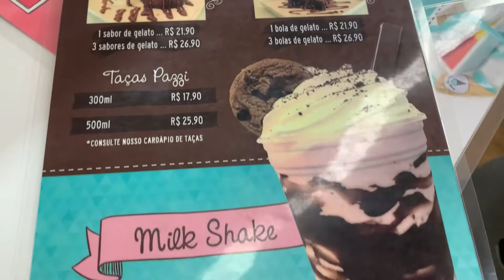VLOG - Pazzi Per Gelato - a melhor sorveteria de Olímpia - dica 2022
No vídeo de hoje vou mostrar pra vcs a melhor sorveteria de Olímpia- dica de passeio, a Pazzi Per Gelato - sorvetes artesanais